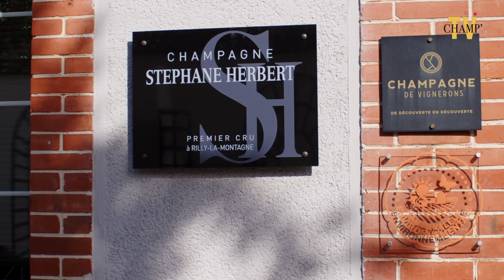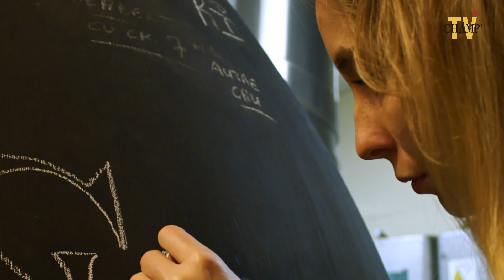La collection alchimie du Champagne Stéphane Herbert 🍾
Champ'TV reportage 🎬

Un reportage pétillant aujourd'hui puisque nous partons à la rencontre de la famille Herbert à Rilly-La-Montagne, vignerons de génération en génération. Hugo nous présente un produit d'exception : la collection alchimie 🥂

👌 Merci au Champagne Stéphane Herbert qui vous fait profiter de 5% de remise sur sa boutique en ligne en utilisant le code "champtv".
Offre valable jusqu'au 31 Mars.

👍 Si vous aimez la vidéo, laissez-nous un petit commentaire et n'oubliez pas de cliquer sur j'aime !

🎤 Présenté par Fabrice Morvan
🎥 Réalisation : Amber Dragon Productions